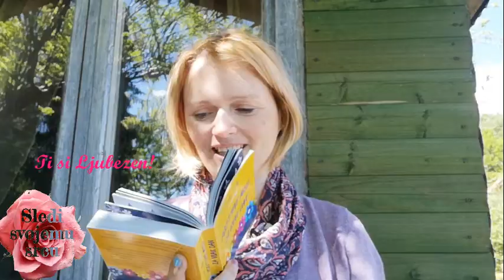☕ Espresso za dušo 💜 Močna ustvarjalka - močan ustvarjalec! Louise L. Hay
Pozdravljeni!

Danes je naša kava za dušo iz knjige  Louise L. Hay!

"Močna ustvarjalka - močan ustvarjalec si! Osredotoči svojo energijo!"
     Louise L.  Hay

Ly❤️
   Kateja